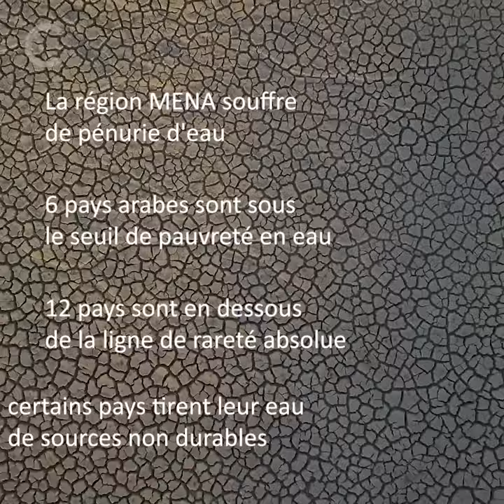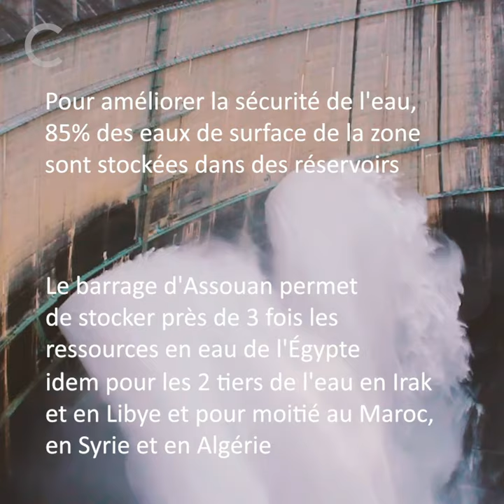Histoires Positives sur la Gestion de L'eau dans la Région MENA